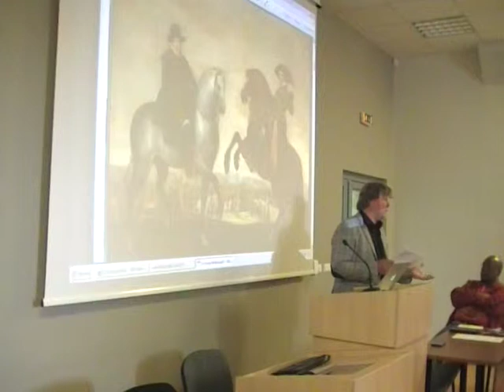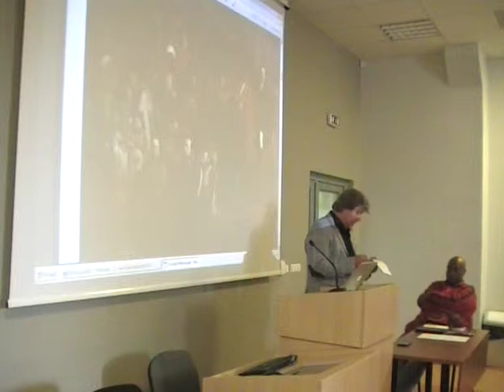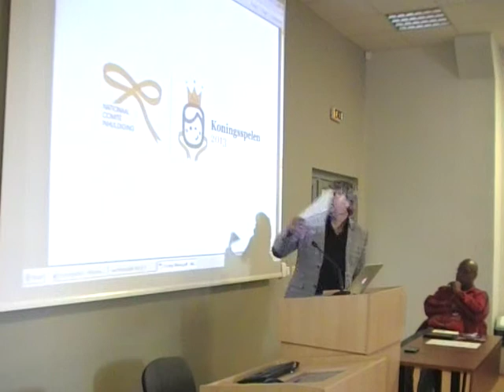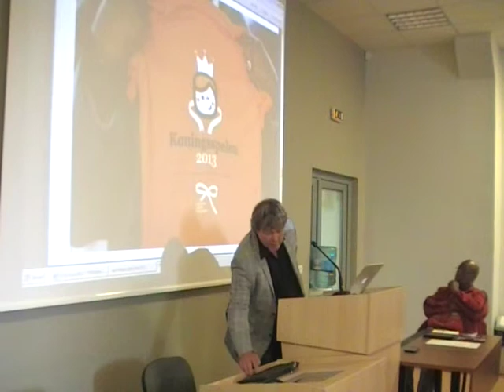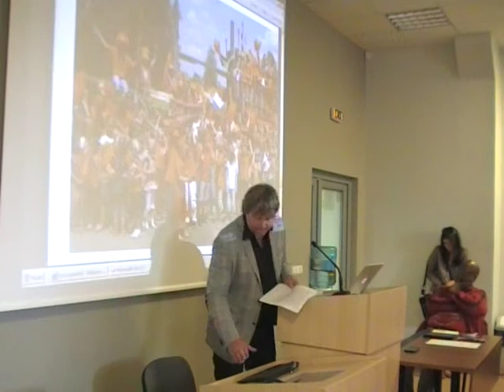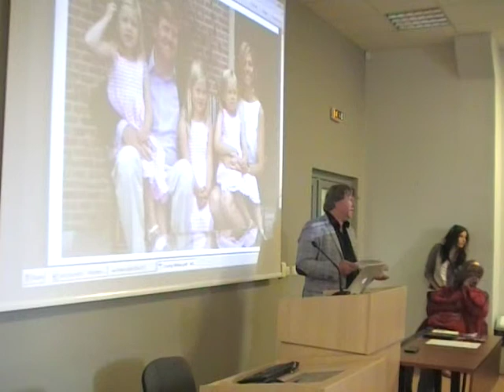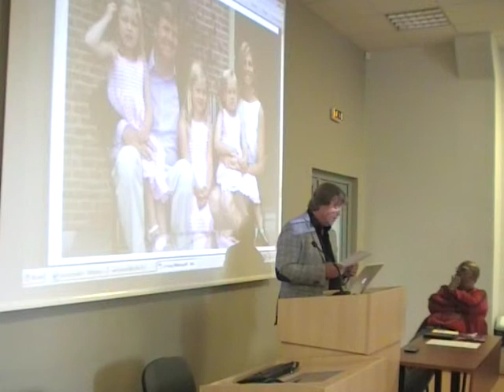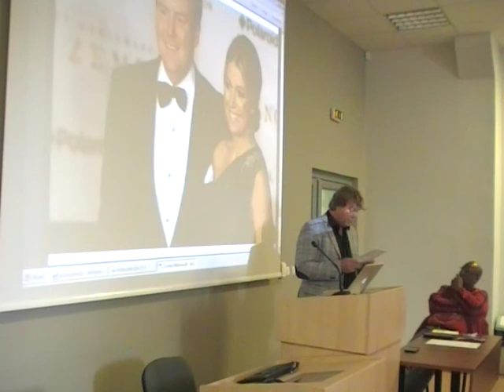Propaganda & Communication from the Dutch Perspective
Dr. Mats Elzinga